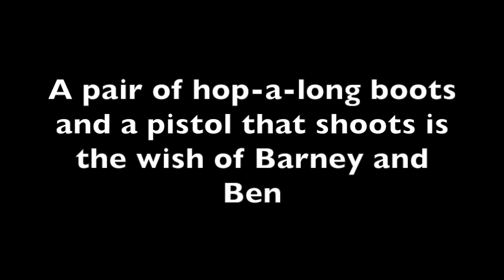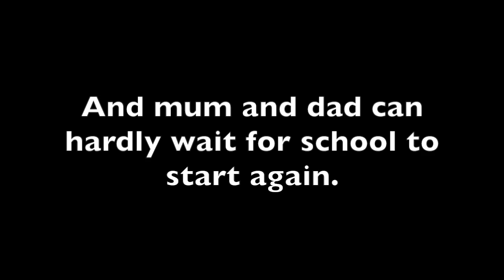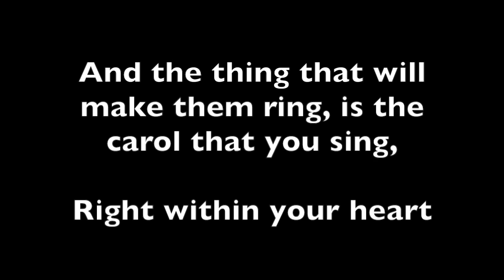It's Beginning to look a lot like Christmas backing track / lyric video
It's beginning to look a lot like Christmas. Suitable for young voices.